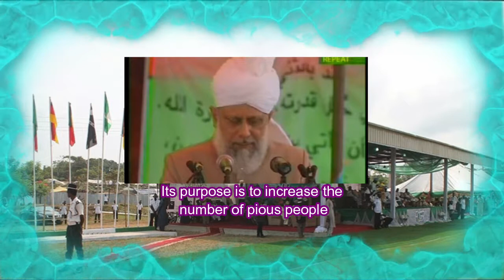65th Jalsa Salana Nigeria (Jalsa Memories 2)